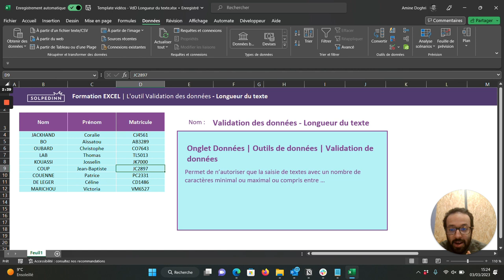L'outil Validation des données - Longueur du texte - Tuto Excel